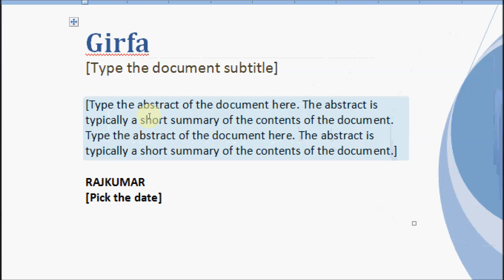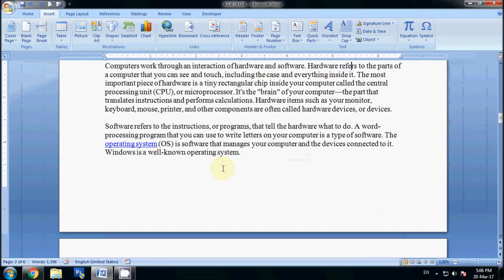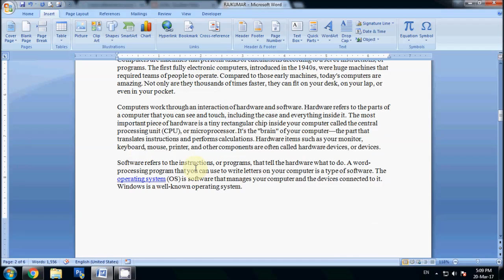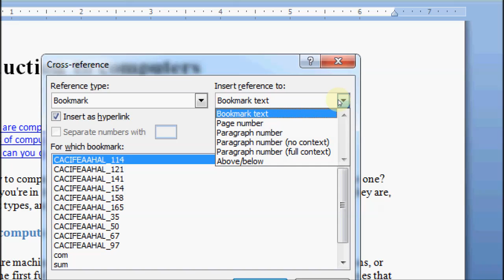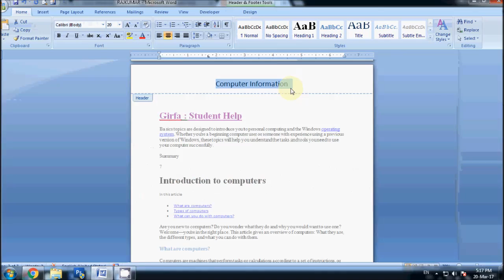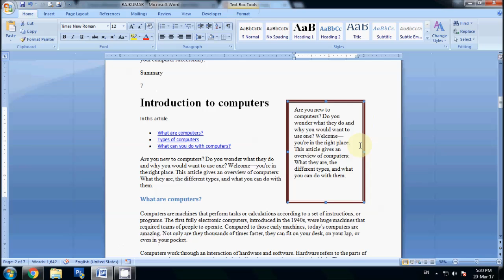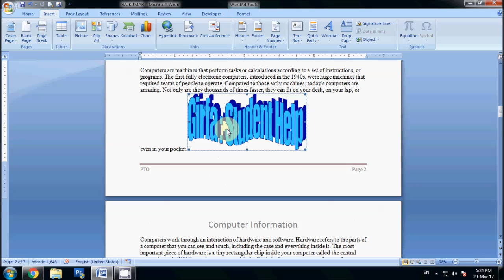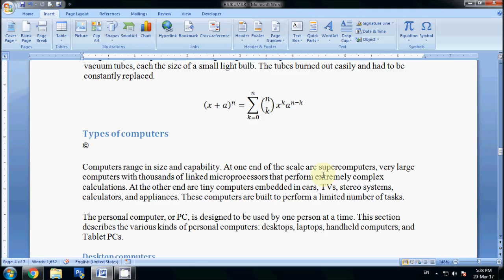Girfa : Microsoft Word Insert Tab Part1 Hindi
Microsoft  Microsoft Word Insert Tab Tutorial in   Hindi